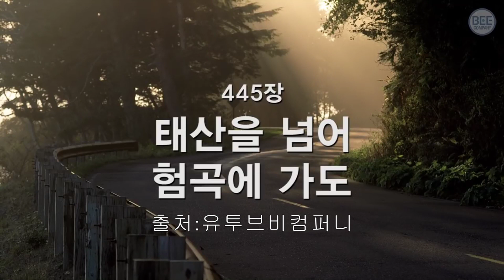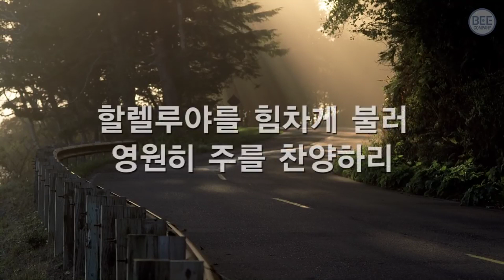찬송가445장묵상태산을넘어험곡에가도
[요일 1:7]
(7)그가 빛 가운데 계신 것 같이 우리도 빛 가운데 행하면 우리가 서로 사귐이 있고 그 아들 예수의 피가 우리를 모든 죄에서 깨끗하게 하실 것이요